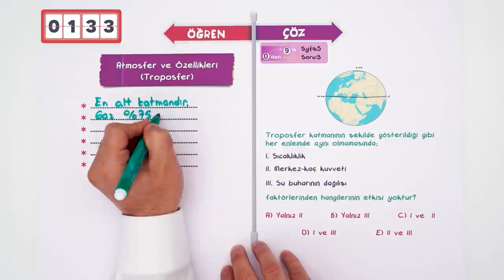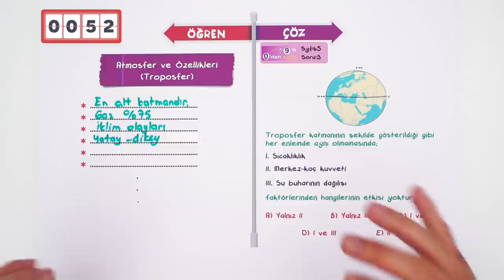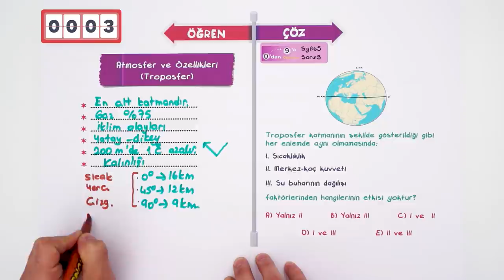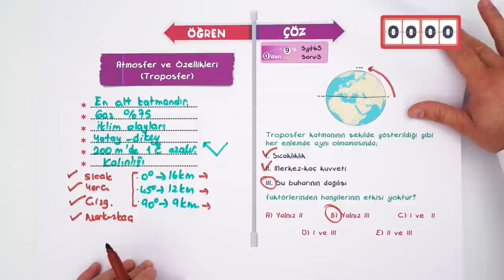Atmosfer ve Özellikleri | 2 Dk'da Öğren 1 Dk'da Çöz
2 dk'da öğren 1 dk'da çöz serimize coğrafya dersimiz ile devam ediyoruz. ''Atmosfer ve Özellikler'' konusunu 3 dk'da öğreniyoruz! 😊coğrafya